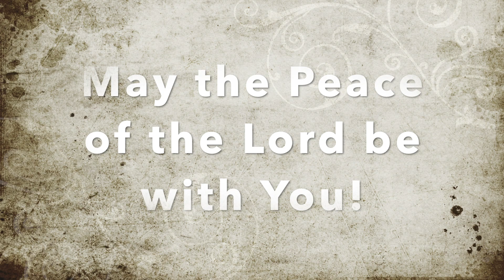Godly Play Faces of Easter: Week 6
Out of an abidance of caution and protection for the most vulnerable in our midst, worship and church activities are suspended through March 29th. This means our next time to gather for worship will be April 4th. In an effort to continue our worship to God, this weeks Godly play was recorded by Timothy Crisp and told by Kristen Lees. May the Peace of the Lord be with you!